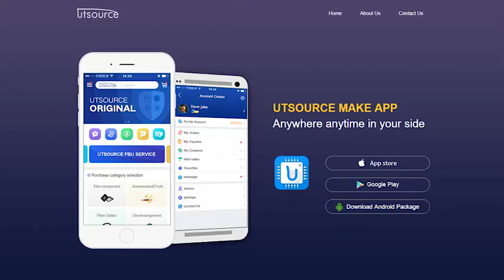HD63C09ECP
Brand:Hitachi
Package / Case:PLCC-44